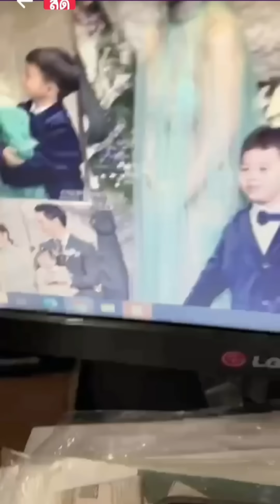ลีน่าจังบ่นข้าวมันไก่กินรวมน้ำก๋วยเตี๋ยวเรือไม่อร่อย ติดใจบะหมี่เลอรสสั่ง50ซอง